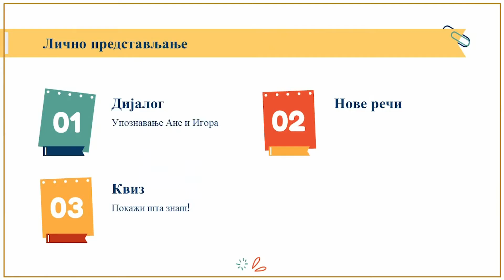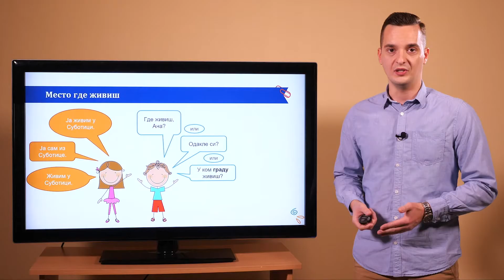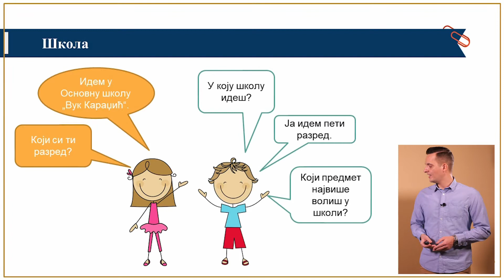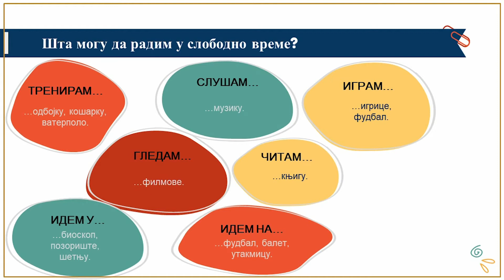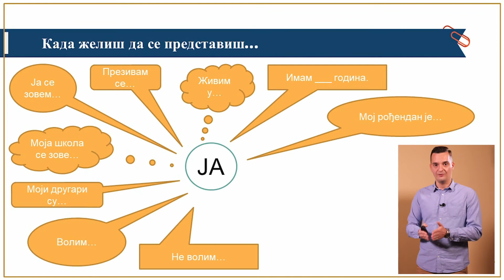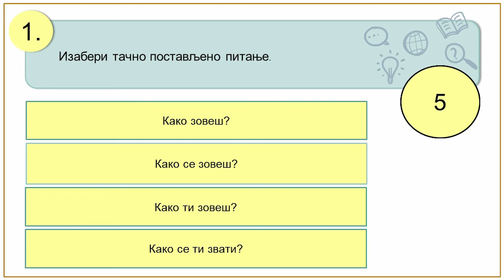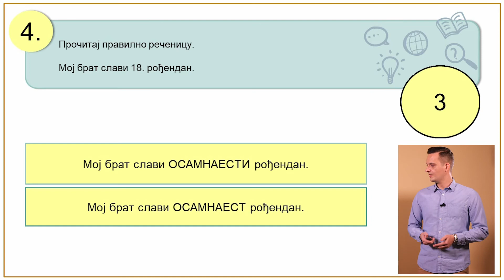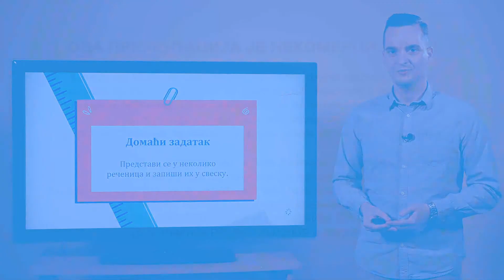Lično predstavljanje: osnovne informacije o sebi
Nastavnik: Damir Išpanović
Srpski kao nematernji jezik, osnovna škola 5. razred, A program